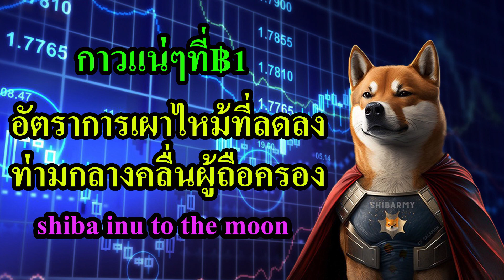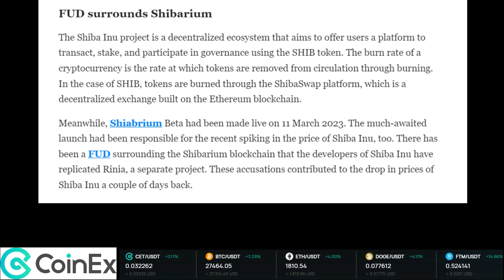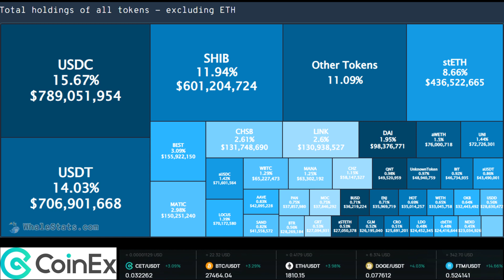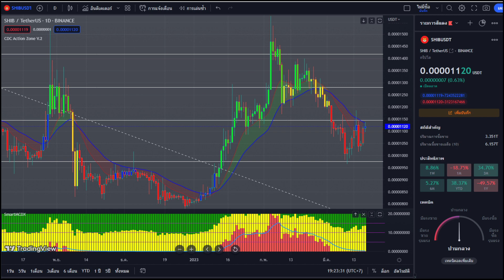Shiba Inuล่าสุด อัตราการเผาไหม้ที่ลดลง ท่ามกลางผู้ถือครองที่เพิ่มขึ้น